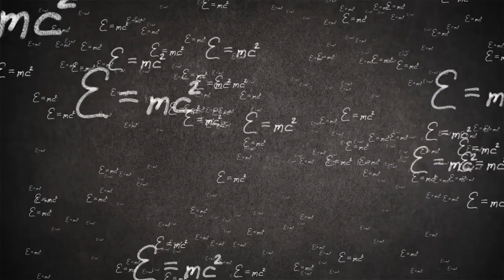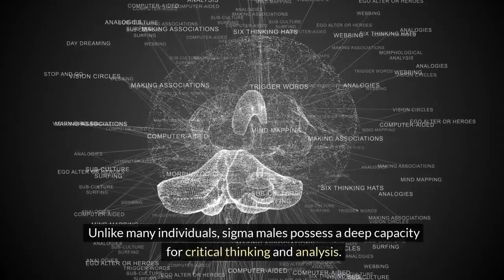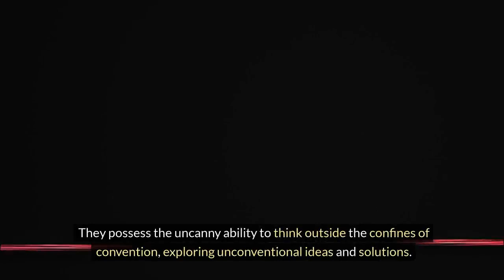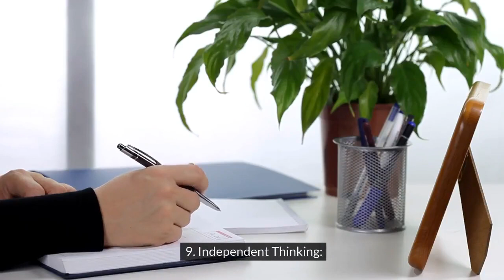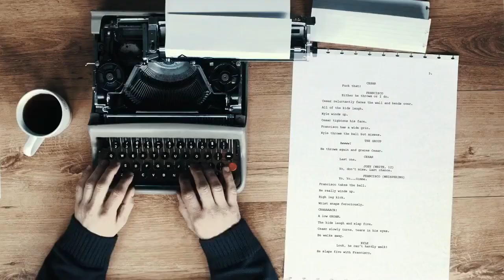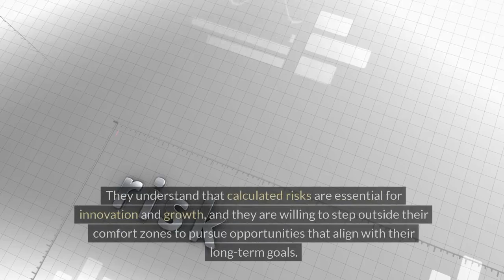25 Hidden Gifts Every Sigma Male Is Born With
25 Hidden Gifts Every Sigma Male Is Born With

The enigmatic allure of sigma males continues to captivate minds, igniting debates over the origins of their unique traits. However, amidst this discourse, one cannot deny the palpable presence of distinct qualities that define them. These traits, far from superficial, form the very bedrock of a sigma male's identity, guiding them towards self-reliance and success.
Now, let's embark on an in-depth exploration of the twenty-five hidden gifts inherent in every sigma male.

1. Insatiable Curiosity:
Sigma males are characterized by an insatiable thirst for knowledge that emerges from a young age. Their innate curiosity drives them to relentlessly seek answers and explore a myriad of subjects. This boundless quest for understanding not only enriches their minds but also equips them with the adaptability to thrive in diverse environments and circumstances.

2. Hyper-Analytical Mind:
At the core of a sigma male's cognitive prowess lies a hyper-analytical mind. Unlike many individuals, sigma males possess a deep capacity for critical thinking and analysis. Their minds are constantly engaged in processing information and evaluating scenarios from multiple perspectives, enabling them to make well-informed decisions and navigate life's complexities with finesse.

3. Calculated Empathy:
Sigma males possess a unique approach to empathy, characterized by a keen understanding of others' emotions and perspectives. While they empathize deeply with those around them, they may not always express sympathy or support. Instead, they reserve such gestures for situations they deem truly deserving, allowing them to navigate social dynamics strategically and forge meaningful connections.

4. Pattern Recognition:
One of the hallmark traits of sigma males is their remarkable ability to recognize patterns and trends swiftly. Their brains are wired to perceive and process information in unique ways, facilitating rapid learning and adaptation. This innate capacity for pattern recognition extends beyond acquiring new knowledge; it enables them to connect disparate ideas seamlessly, fostering innovation and creativity.

5. Creative Abilities:
Sigma males possess an innate propensity for creativity, viewing the world through a lens of innovation and originality. They possess the uncanny ability to think outside the confines of convention, exploring unconventional ideas and solutions. This creative prowess empowers them to approach challenges with fresh perspectives, often leading to groundbreaking insights and solutions.

6. Unshakable Intensity:
The unwavering intensity exhibited by sigma males is a testament to their deep commitment to their beliefs and goals. Driven by a strong sense of purpose, they hold themselves to high standards and remain steadfast in their pursuits. This intensity propels them forward, enabling them to stand out amidst the crowd and achieve extraordinary feats.

7. Obsessive Nature:
Sigma males possess an innate tendency towards obsession, channeling their intense focus and dedication into areas of significance. This hyperfocus enables them to delve deeply into their pursuits, mastering complex skills and gaining profound insights. Their relentless dedication distinguishes them as individuals committed to achieving greatness.

8. Desire for Greatness:
At the core of every sigma male lies a burning desire for greatness, fuelled by a vision of extraordinary achievement. From a young age, they are driven by the relentless pursuit of excellence, constantly striving to surpass expectations and leave a lasting impact on the world.

9. Independent Thinking:
Sigma males are known for their independent thinking, unbound by societal norms or expectations. They possess the courage to challenge conventional wisdom and forge their own path, guided by their intuition and inner convictions. This independence allows them to chart their course with confidence and resilience.

10. Strategic Vision:
Sigma males possess a strategic vision that guides their actions and decisions. They have a keen understanding of long-term goals and meticulously plan their steps to achieve them. This strategic mindset enables them to navigate obstacles and seize opportunities with clarity and foresight.

11. Emotional Resilience:
12. Adaptability:
13. Charismatic Presence:
14. Innovative Problem-Solving:
15. Effective Communication:
16. Strategic Networking:
17. Resolute Determination:
18. Lifelong Learning:
19. Visionary Leadership:
20. Legacy Building:
21. Adaptive Leadership:
22. Strategic Risk-taking:
23. Emotional Intelligence:
24. Time Management:
25. Resilient Mindset: